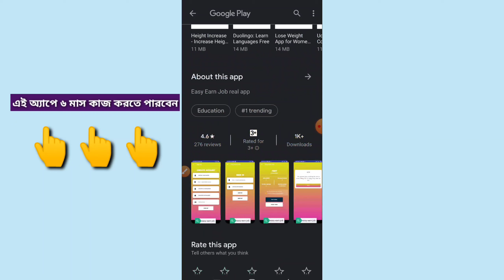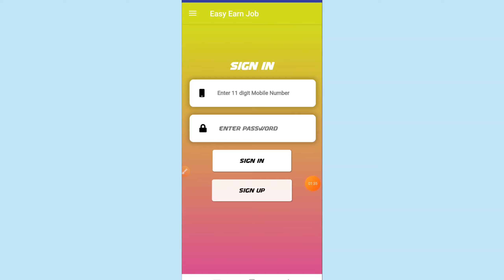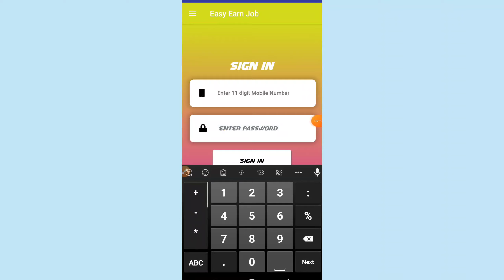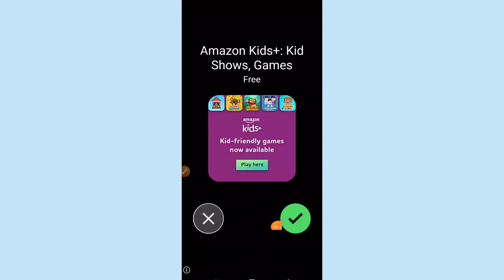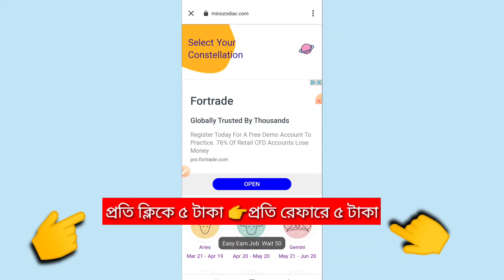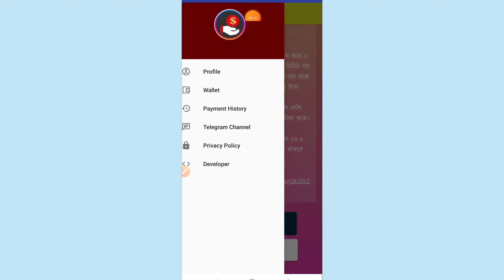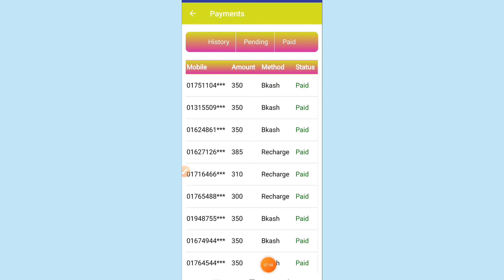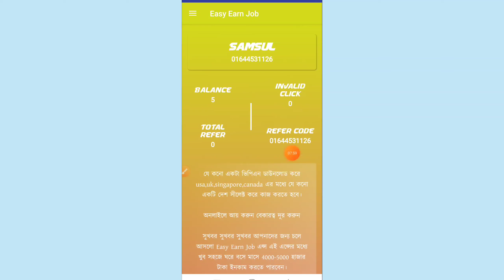Bangladeshi App per day 1000 taka income| Online income bd payment bkash| earning app in bangladesh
👉সবাই এই অ্যাপ নিয়ম মেনে কাজ করুন এবং সম্পূর্ণ ভিডিওটি দেখে কাজ করবেন নিয়ম মেনে কাজ না করলে পেমেন্ট পাবেন না আর প্রতিনিয়ত আপডেট পেতে অবশ্যই টেলিগ্রাম চ্যানেলটি ফলো করবেন👇👇